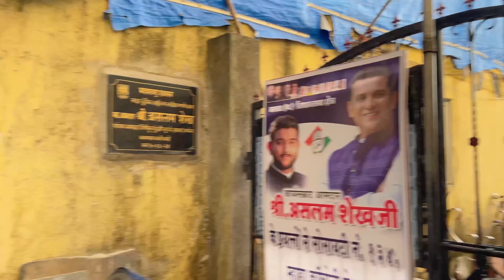Finally New Scooty le liye♥️ | Allhmdulliah Allah ka Shukar hai🥹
Comment your suggestion and opinion in comment box